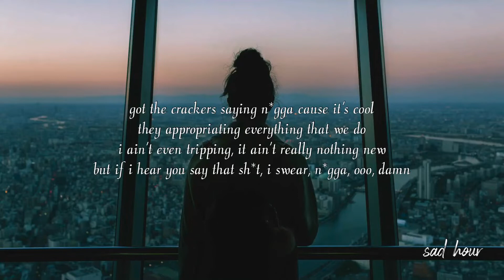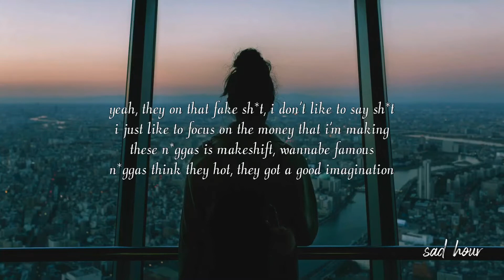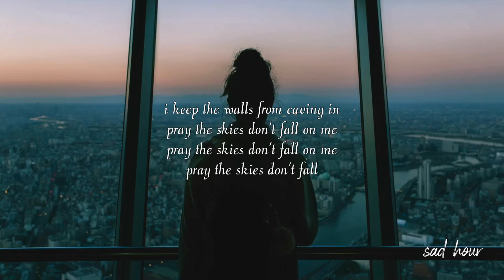JERHELL - Skyfall [lyrics]